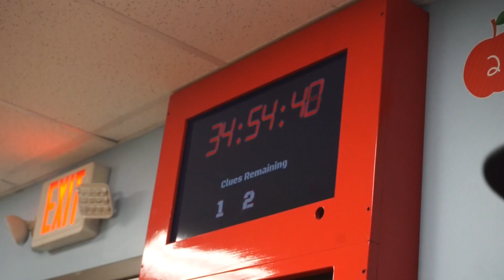Thompson Square - Will They ESCAPE? 😱 EscapeGame Nashville, TN (Part 2 of 3)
Grab an autographed copy of our new children' book "Time To Get Dressed" that comes with a download of the accompanying theme song HERE:
smarturl.it/GrabYourCopy